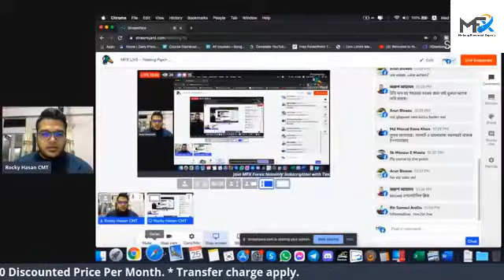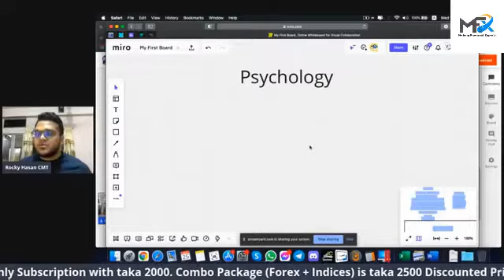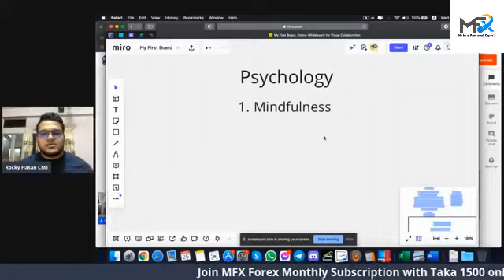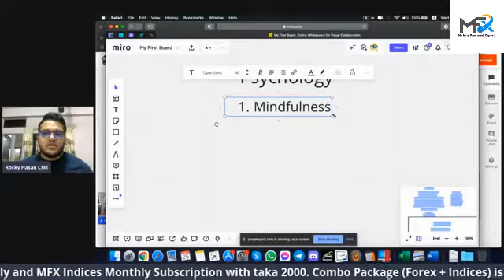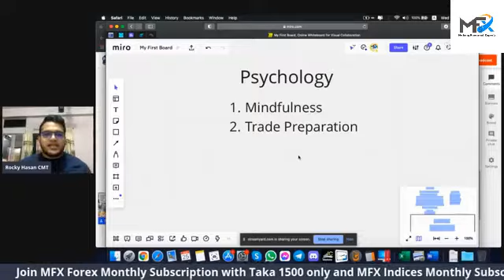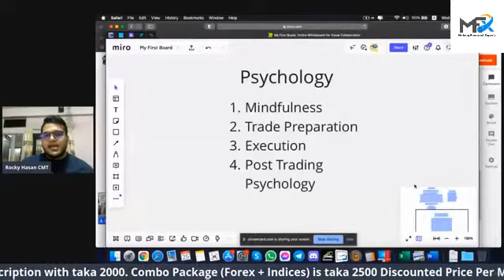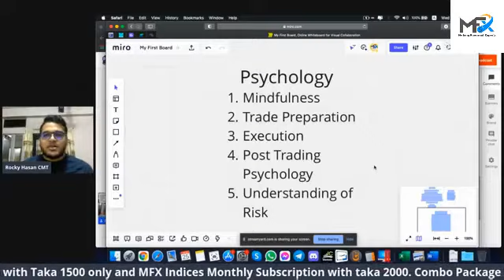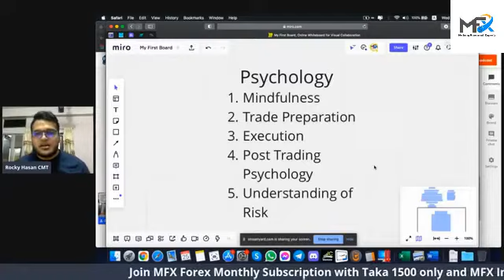What Is Trading Psychology & Our Expectation? (Bangla)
আপনারা হয়ত অনেকদিন ধরে ট্রেডিং করে তেমন সফল হতে পারছেন না।হয়ত ইতিমধ্যে অনেক ধরেনর ট্রেডিং কৌশল ব্যাবহার করে ফেলেছেন লাভ হয়নি। ট্রেডিং এ  কৌশল এবং আপনার ট্রেডিং সম্পর্কিত শিক্ষা ভাল করার ক্ষেত্রে ১০০% এর মাঝে ৩০% প্রভাব ফেলবে কিন্তু বাকি ৭০% নির্ভর করবে আপনার  Trading Psychology এর উপর কাজেই ট্রেডিং করতে আপনাকে জানতে হবে কিভাবে মানুষিক ভাবে সঠিক থাকা যায় ট্রেডিং করার সময়।

👋Free Value For you all !👇

🆓 ফ্রি !!! ফরেক্স ট্রেডিং স্ট্রাটেজি ভিডিও। ট্রেড করার জন্য হাই 🏹একুরিসি একটি ট্রেডিং স্ট্রেইজি যেখানে 👉৭০% - ৮০% লাভ করার সুযোগ রয়েছে।

💥Join in our free signal service telegram channel & get premium signal for free!😀